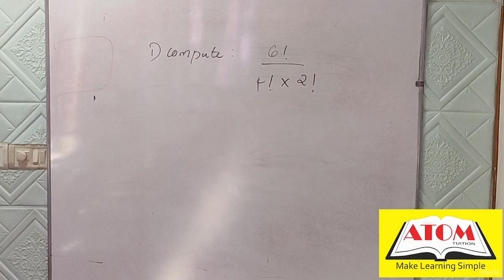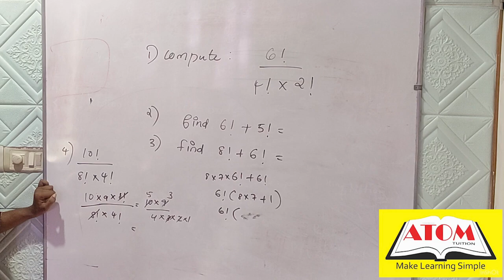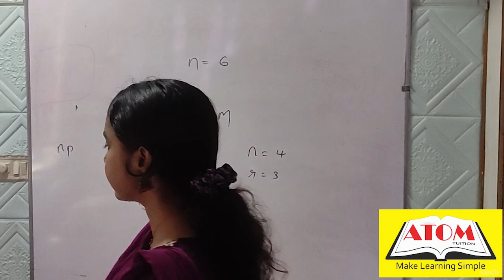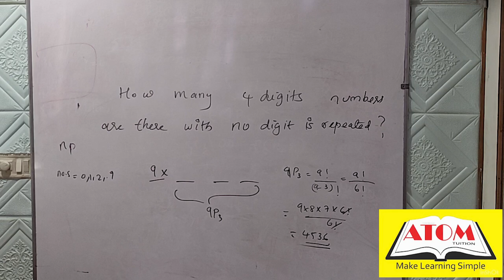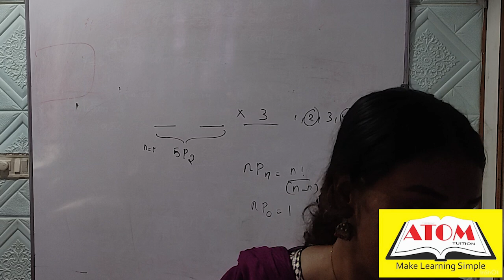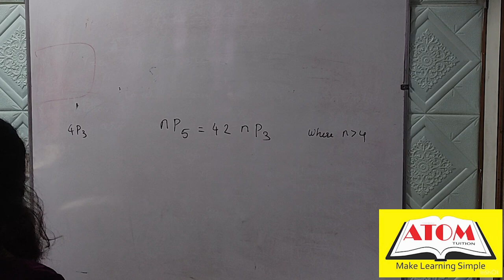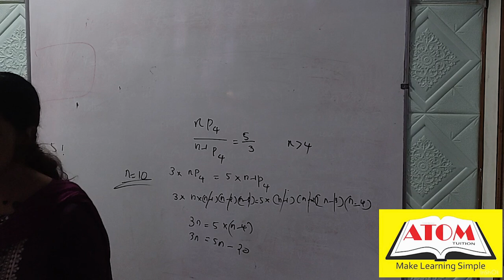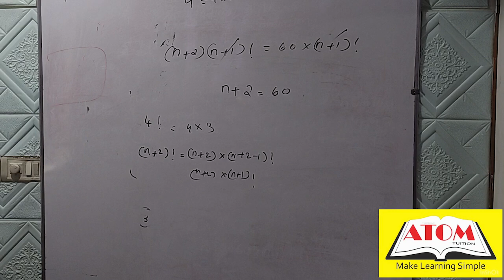15/08/2024 class 11 maths